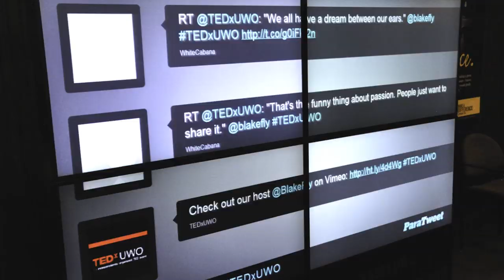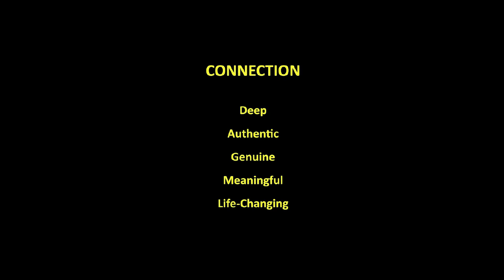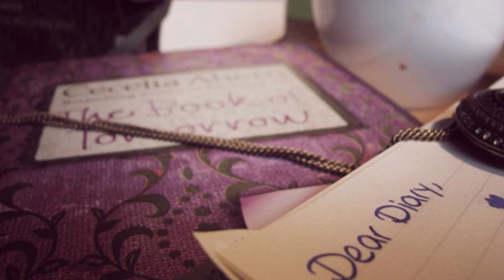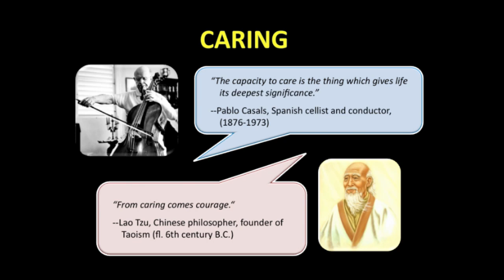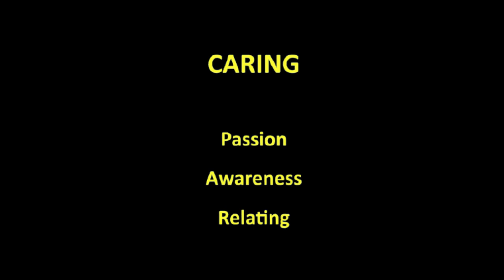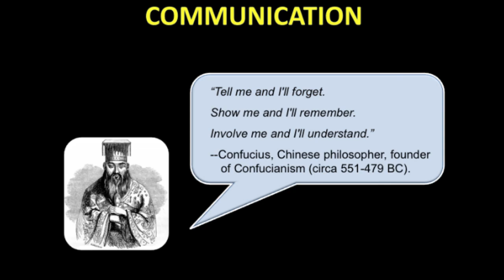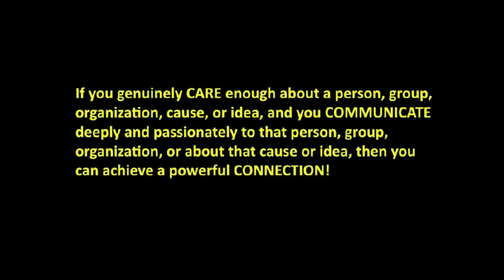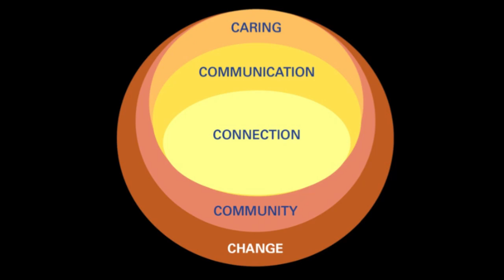TEDxUWO - Bobby Umar - The 5 Cs of Connection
Bobby Umar is a human teddy bear and a personal diary. People always want to hug him and share deep, personal thoughts with him, even after a first meeting. In this high-energy talk, Bobby shares his diverse personal history and how it made him a natural connector with a large number and a broad range of people. He then explains how you can leverage the power of connection to create more meaningful and genuine relationships and build positive change. Bobby's passion is infectious, his message is simple, and his rapport with the TEDxUWO audience is authentic and real.

TEDxUWO is the official TEDx conference for The University of Western Ontario in London, Canada.

The theme of this inaugural conference was Own Your Passion.  A total of 200 spots were reserved for audience members, while thousands more across the country joined via satellite locations and live video stream.